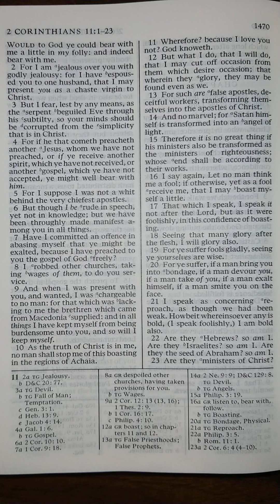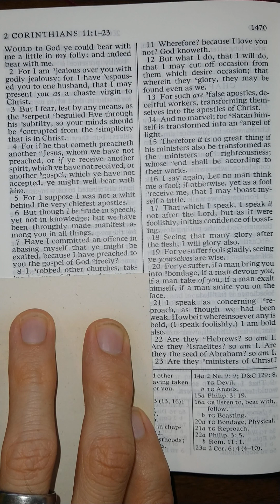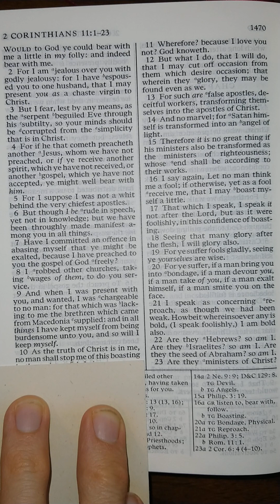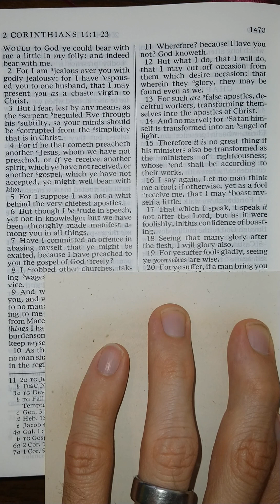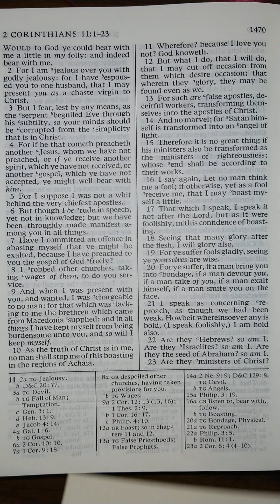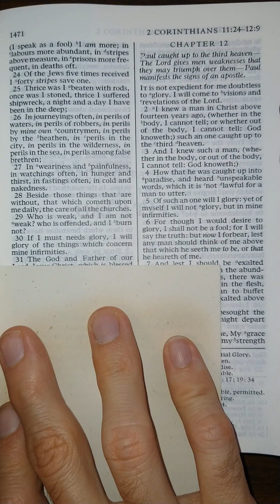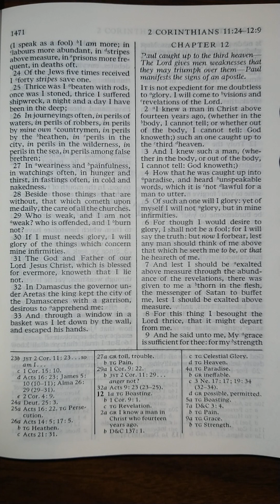The New Testament - 2 Corinthians 11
2 Corinthians 11 read aloud from The New Testament in the King James Version of The Holy Bible. Listen and follow along as I read The Holy Bible aloud one chapter at a time. Study aid for those that don't have the time to read themselves. Follow along for help understanding scriptural pronunciations. Perfect for those learning how to read English, there is power in the scriptures that will increase your ability to learn to read and understand English better than any other material on earth.